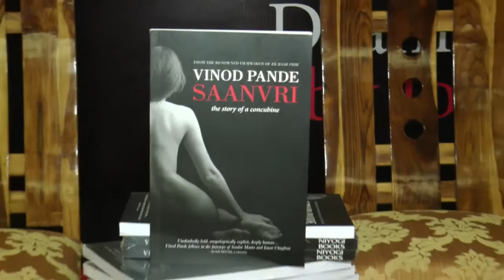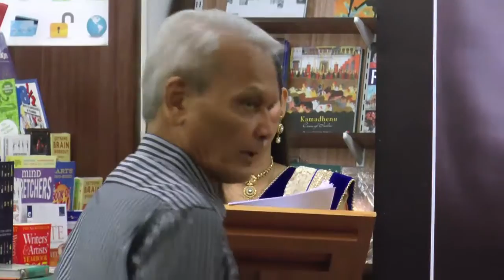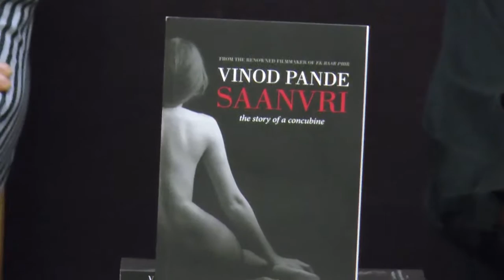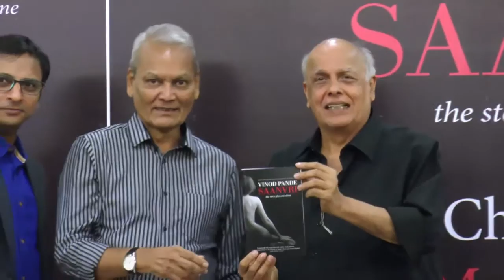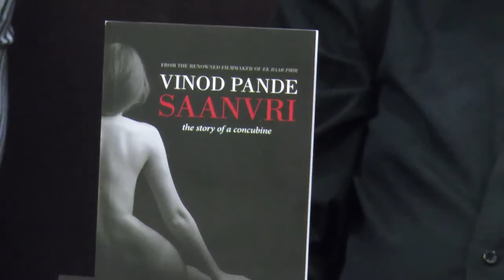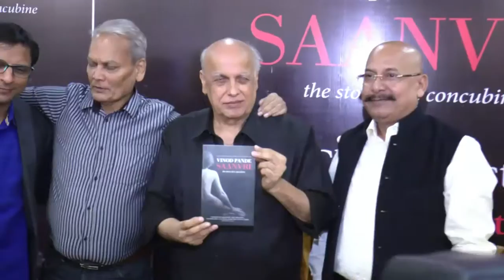Mahesh Bhatt at Launch of Title 'Saanvri' | Mahesh Bhatt Movies | Mahesh Bhatt Interview